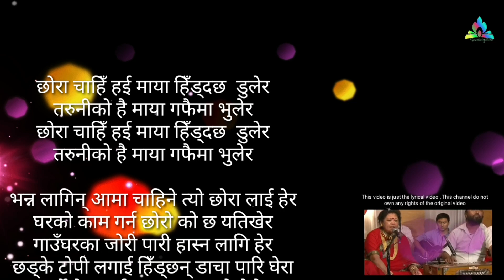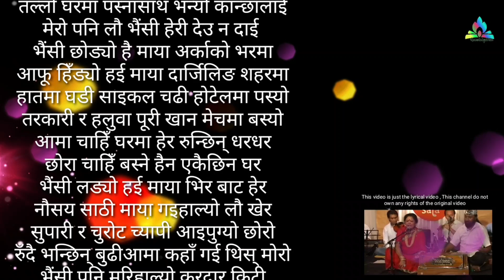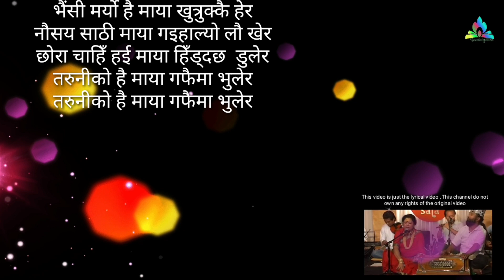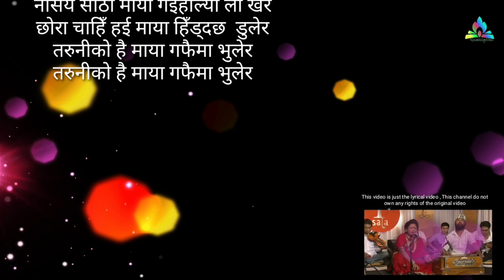भैंसी लड्यो है माया लिरीकल -Lyrical 'Bhaisi Ladyo hai maya'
This video is just for the lyrics of the song .This channel don't own the video the original video link is given

छोरा चाहिँ हई माया हिँड्दछ  डुलेर
तरुनीको है माया गफैमा भुलेर
भन्न लागे आमा चाहिने त्यो छोरा लाई हेर
घरको काम गर्न छोरो को छ यतिखेर
गाउँघरका जोरी पारी हास्न लागि हेर
छड्के टोपी लगाई हिँड्छन् डाचा पारि घेरा
मर्ने बेला हई माया भइसक्यो मेरो
यो घरवारी हाई माया सबै नै हो तेरो
आमा चाहिँ को कुरा सुनी छोरो छक्क पर्यो
एउटा चुरोट सल्काएर तल्लो घरमा पस्यो
तल्लो घरमा पस्नासाथ भन्यो कान्छालाई
मेरो पनि लौ भैंसी हेरी देउ न दाई
भैंसी छोड्यो है माया अर्काको भरमा
आफू हिँड्यो हई माया दार्जिलिङ शहरमा
हातमा घडी साइकल चढी होटेलमा पस्यो
तरकारी र हलुवा पूरी खान मेचमा बस्यो
आमा चाहिँ घरमा हेर रुन्छिन् धरधर
छोरा चाहिँ बस्ने हैन एकैछिन घर
भैंसी लड्यो हई माया भिर बाट हेर
नौसय साठी माया गइहाल्यो लौ खेर
सुपारी र चुरोट च्यापी आइपुग्यो छोरो
रुँदै भन्छिन् बुढीआमा कहाँ गई थिस् मोरो
भैंसी पनि मरिहाल्यो करदार किटी
रुँदै भन्छिन् बुढीआमा छाती पिटीपिटी
भैंसी मर्यो है माया खुत्रुक्कै हेर